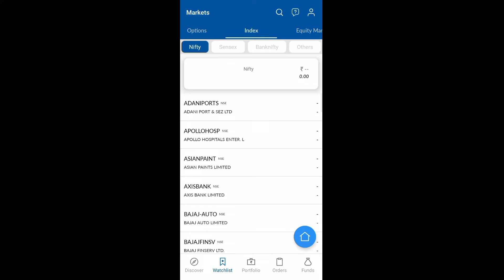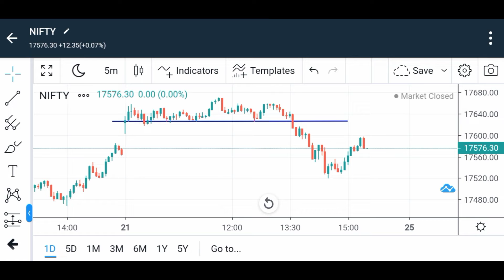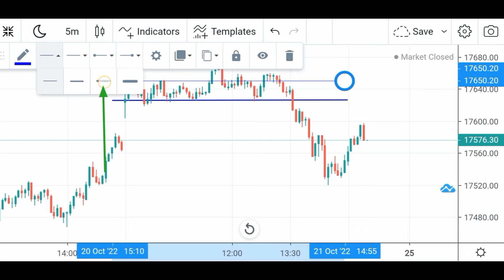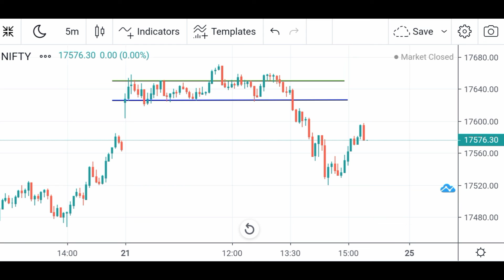support and resistance trading strategy 🔥Crazy Wala Tech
Bhaiyo is video me bataya hai ki kaise support and resistance draw karenge